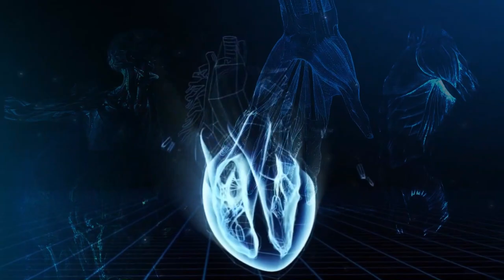ექიმი გვირჩევს: ღრმა ვენების თრომბოზი და COVID-19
რა საფრთხეს უქმნის ღრმა ვენების თრომბოზის მქონე პაციენტებს COVID-19  და როგორ უნდა მოიქცეთ თუ ვირუსი დაგიდასტურდათ.
ექიმთან  უფასო სატელეფონო კონსულტაციისთვის შეგიძლიათ დარეკოთ, ტელ: 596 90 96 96.